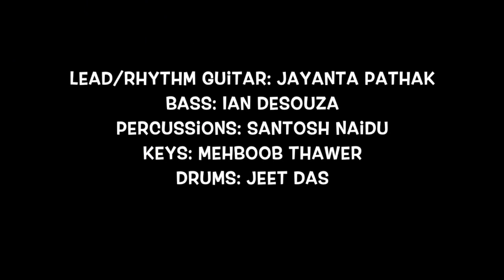Live Concert - Assamese song Mouna Mouna